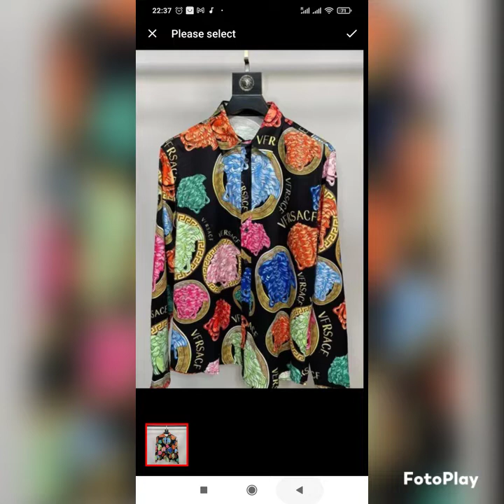shirt collection, chemise homme collection 2022